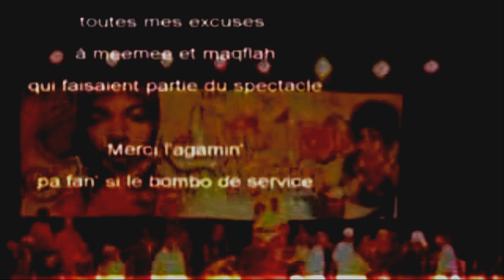HIP-HOP NATION 2007 (GUADELOUPE)